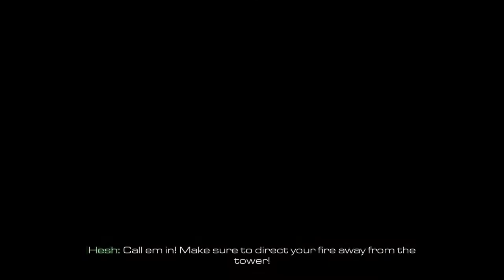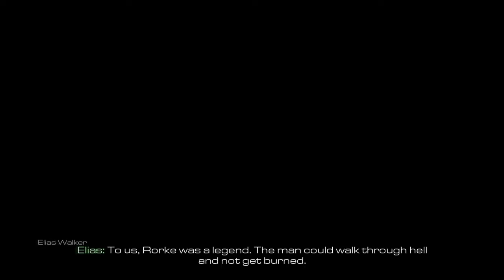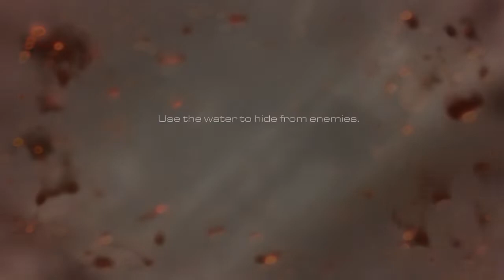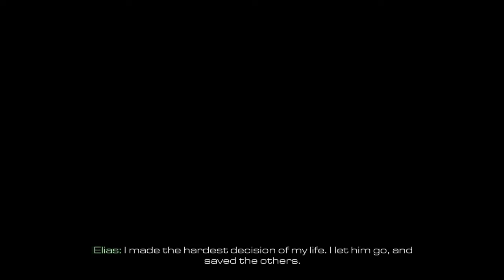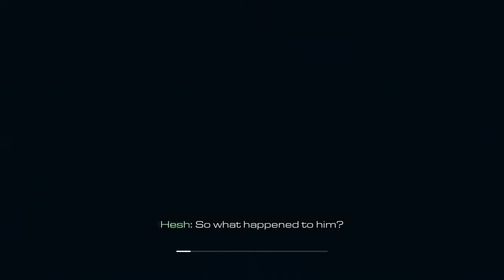Call of Duty® Ghosts | tôi đã gia nhập vào biệt đội ma mặt nạ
video tôi chơi game call of duty ghosts mọi người xem cùng tôi nhớ